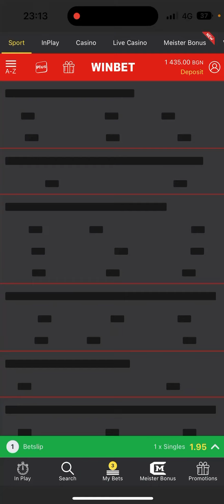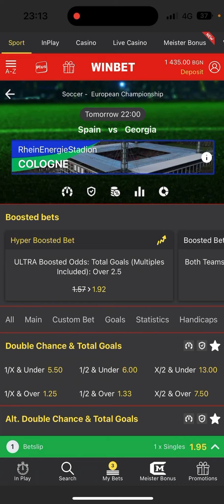EURO 2024 - FOOTBALL PREDICTIONS FOR 30/06/2024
🔥 Discover the key strategies to master soccer betting slips in this comprehensive guide! Whether you're a beginner or a seasoned punter, our expert tips will help you make informed decisions and potentially increase your winnings. 🎯

📈 In this video, we cover:

How to read betting slips effectively
Top tips for selecting winning bets
Common mistakes to avoid in soccer betting
Insights from betting professionals

🤑 Ready to take your betting game to the next level? Watch now and start placing smarter bets
today!